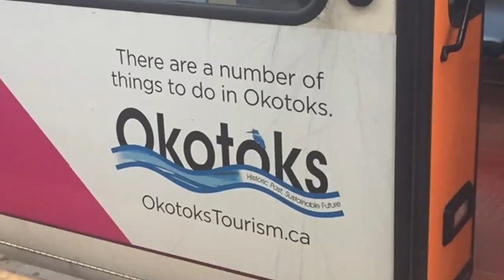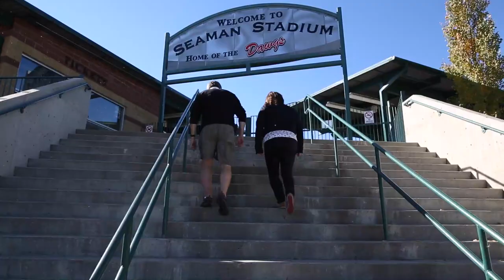Meghan Potkins in Okotoks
Calgary Herald reporter Meghan Potkins tours Okotoks with their Mayor.